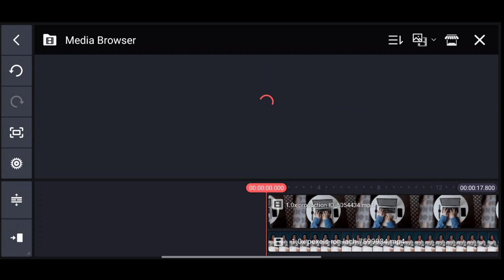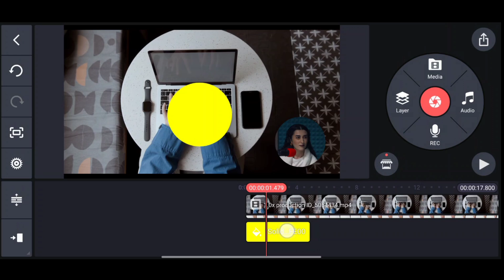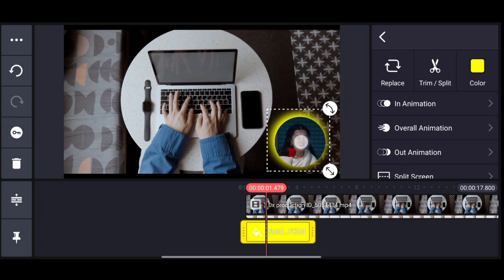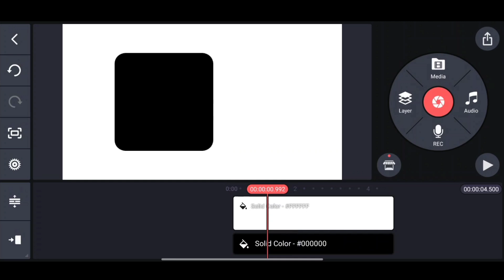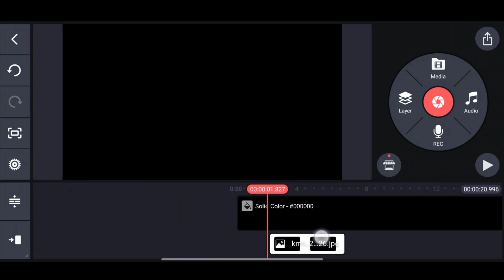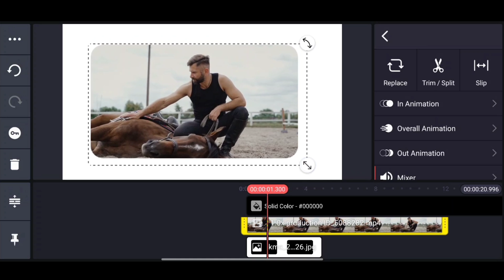2 Effects to Level Up Your Video - KineMaster Tutorial